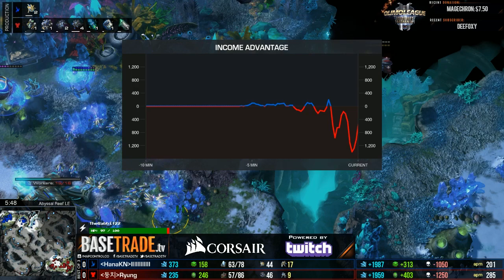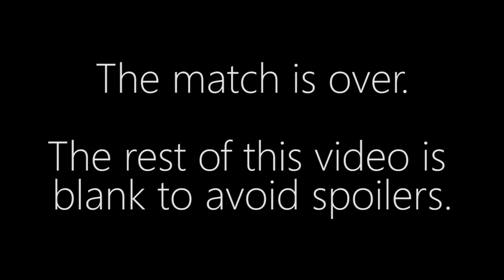HanaKN vs. Ryung - TvP - Olimoleague #100